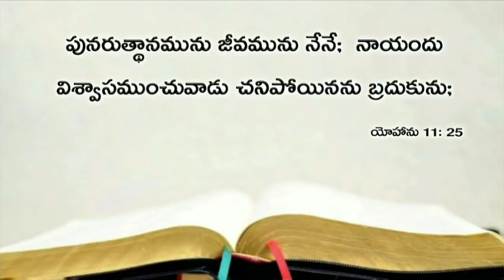Today's promise 03.04.2019